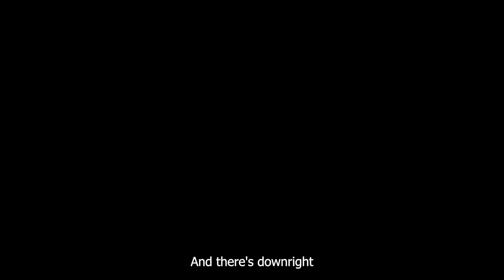Unleashing the Fury : AJ Styles vs. Samoa Joe | Epic WWE Showdown!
The Phenomenal One and the Samoan Submission Machine clash in an epic WWE Championship match at Hell in a Cell! These two rivals have been at each other's throats for months, and now it's time to settle the score once and for all.

This match is sure to be a physical and intense battle, with both men giving it their all. AJ Styles is a master of the aerial game, while Samoa Joe is a submission specialist. This match will feature a mix of high-flying moves and ground-and-pound action.

The stakes are high in this match, as the WWE Championship is on the line. The winner will be the undisputed champion of the WWE, and the loser will be left to lick their wounds.

This is a must-see match for any wrestling fan. Don't miss AJ Styles and Samoa Joe unleashing their fury inside the Hell in a Cell!